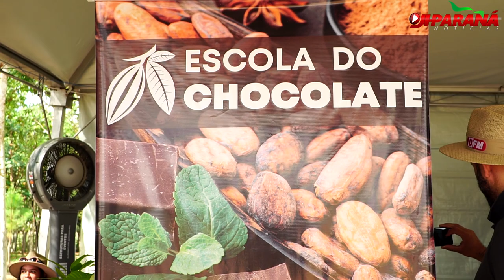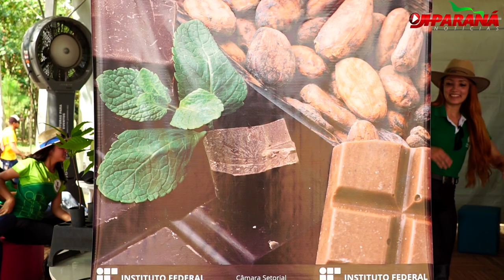IFRO de Rondônia traz para a Rondônia Rural Show o Projeto Escola do Chocolate